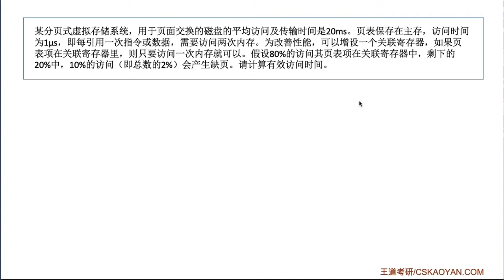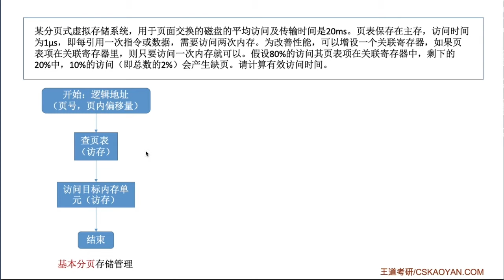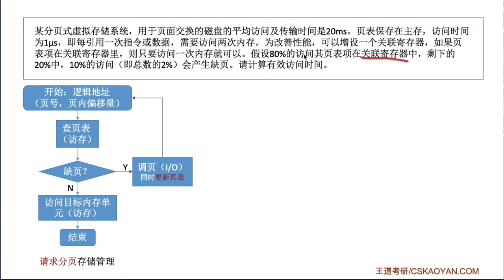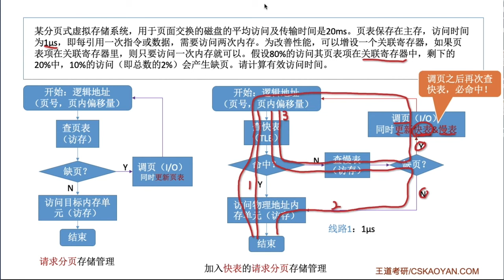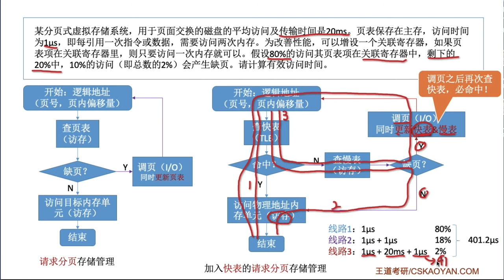3 2 综合题03